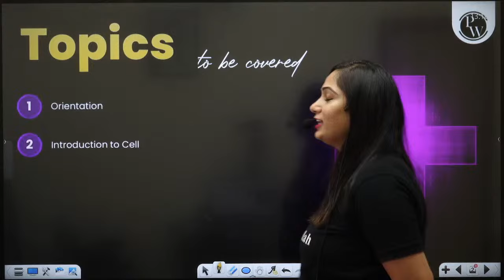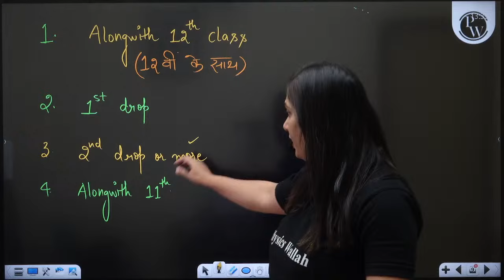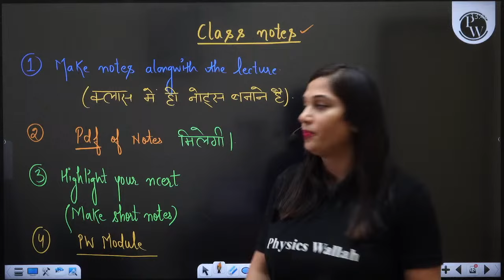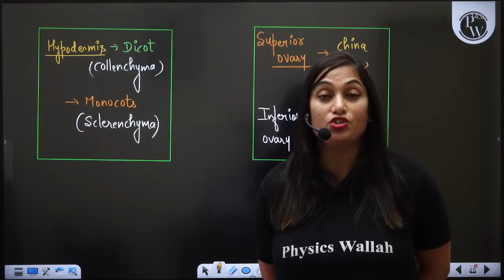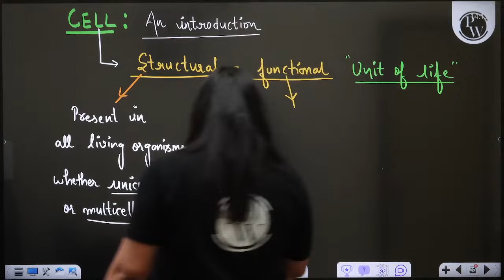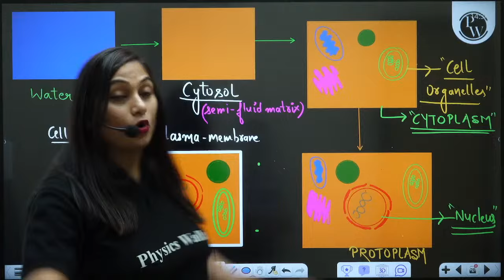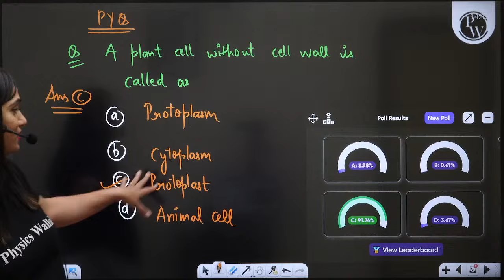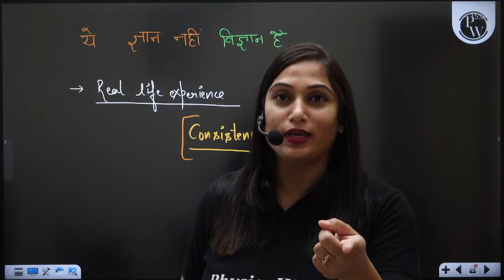1st Class of Botany by Archana Rathi Ma'am || Yakeen NEET Batch 🔥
✨ Links ✨